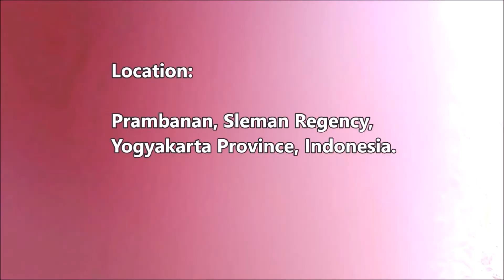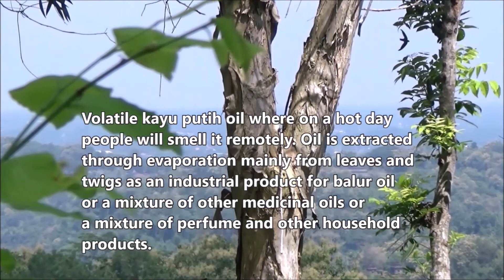Cajuput (Melaleuca cajuputi)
Dlium Kayu putih or cajuput (Melaleuca cajuputi) is a tree in Myrtaceae as a medium to upper tree with thin skin and white, long slender green leaves and white flowers. This plant has important uses in agroforestry as a source of cajuput oil.

Cajuput is spread naturally in Indonesia and northern Australia. Indonesians traditionally use leaves to be distilled into essential oils of high economic value. This plant has a long biological cycle, grows fast and grows well in any soil with high salts or acids and is fire resistant.

M. cajupati was divided into three subspecies: Melaleuca cajuputi cajuputi growing in Maluku and Timor islands, Melaleuca cajuputi cumingiana growing in Sumatra, Java and Kalimantan, while Melaleuca cajuputi platyphylla growing in Papua, Aru Islands and Tanimbar Islands.

M. c. cajuputi generally produces cajuput oil with a 1.8-cineol content and high yield. While the other two sub-species have lower levels of cineol. Kayu putih oil from the Maluku Islands has a concentration of 1.8 sineol around 50% - 60% and high yield.

Volatile kayu putih oil where on a hot day people will smell it remotely. Oil is extracted through evaporation mainly from leaves and twigs as an industrial product for balur oil or a mixture of other medicinal oils or a mixture of perfume and other household products.

Kingdom: Plantae
Clade: Angiosperms
Clade: Eudicots
Clade: Rosids
Order: Myrtales
Family: Myrtaceae
Genus: Melaleuca
Species: M. cajuputi
Subspecies: M. c. cajuputi, M. c. cumingiana and M. c. platyphylla

Location: Prambanan, Sleman Regency, Yogyakarta Province, Indonesia.

Aryo Bandoro